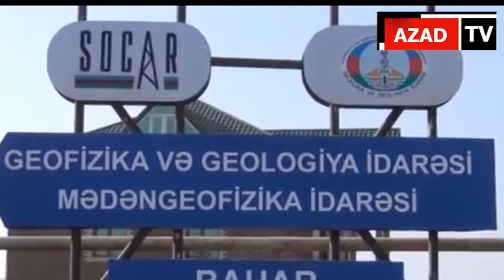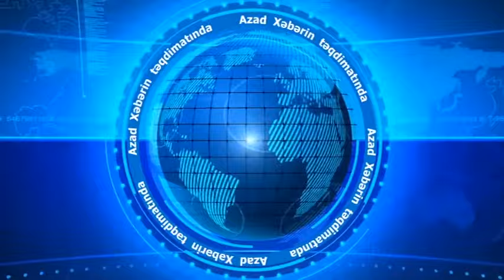Həftə Sonu 1 - Azadxeber - 11.01.2014